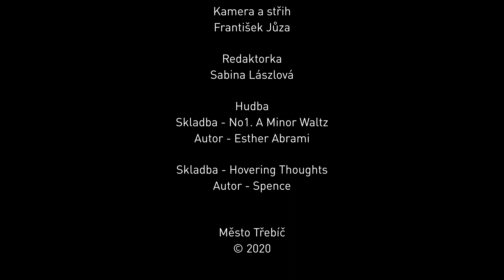Svatý Šebestián střeží vzkaz příštím generacím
Starosta města Třebíče Pavel Pacal umístil v sobotu 26. září 2020 za nevlídného deštivého počasí do podstavce restaurované sochy sv. Šebestiána časovou schránku se vzkazem příštím generacím. Ten navazuje na listiny vložené počátkem třicátých let minulého století tehdejším starostou Josefem Vaňkem, které zůstanou věrným dokladem minulosti města Třebíče. Kdoví, bude dnešní vzkaz objeven za dalších devadesát nebo sto let...?